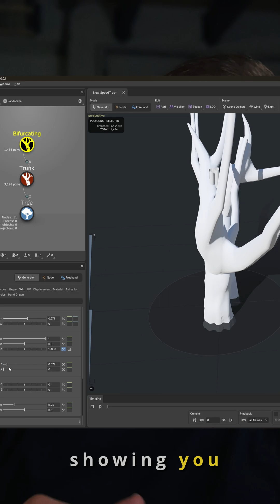Speedtree 10 Zero to Hero Course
🌳 SpeedTree 10: Zero to Hero

Master Nature. From Sapling to Forest.

Whether you're crafting a serene garden, a post-apocalyptic jungle, or a photorealistic landscape for film, SpeedTree 10: Zero to Hero is your complete guide to becoming a foliage powerhouse.

This course takes you from the absolute basics to production-ready skills, unlocking the full potential of SpeedTree 10—the industry standard for 3D vegetation in games, film, and archviz.

🧠 What You’ll Learn:
Getting Started – Interface, workflow, and SpeedTree logic
Procedural Modeling – Create anything from tiny saplings to giant fantasy trees
Hand-Crafting Details – Sculpting branches, custom leaf meshes, and bark textures
Wind & Animation – Bring your trees to life with dynamic wind setups
Export Like a Pro – Game engines
Optimization Tips – For clean, lightweight, render-friendly results

🛠️ Perfect For:
3D Artists in Games, Film, VFX, and Archviz
Beginners who want to skip the fluff and start creating
Intermediate users looking to upgrade to SpeedTree 10 and push further
Anyone who’s tired of using the same generic trees and wants full creative control

🎓 By the End:

You won’t just know SpeedTree—you’ll own it. You’ll walk away with a solid library of custom assets and the skill to make anything nature throws at you.